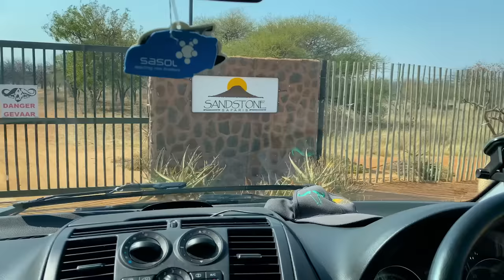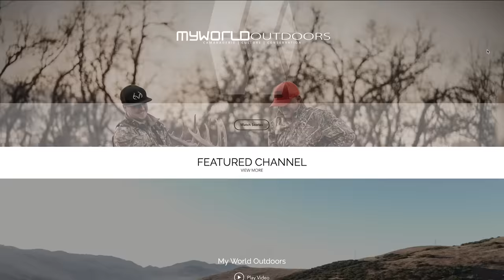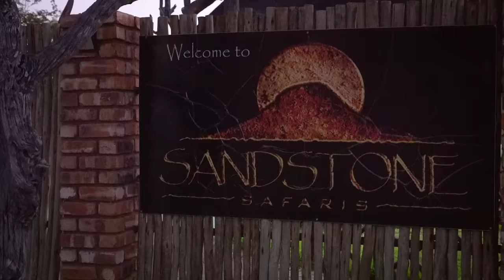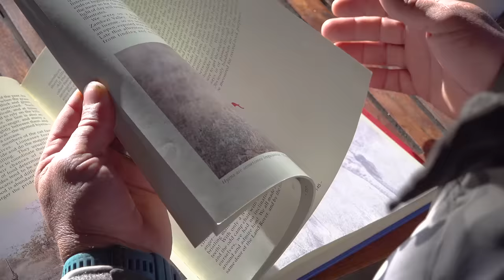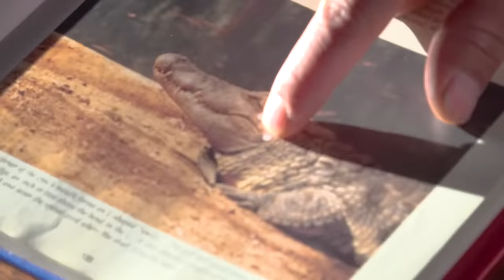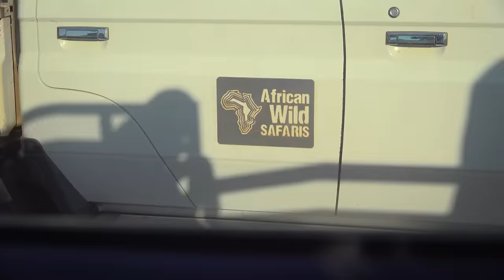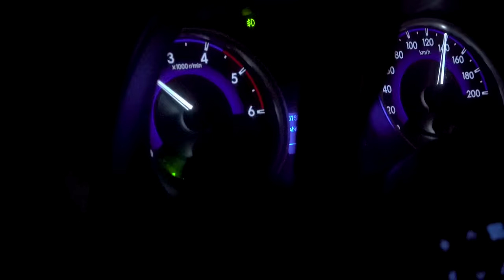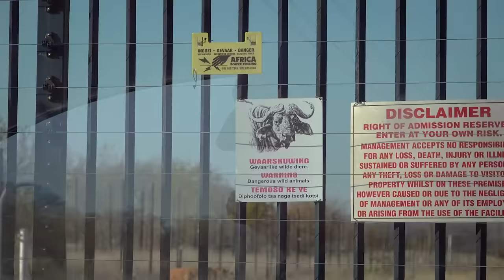41 Animals in 10 Days - South Africa | "Safari Abroad" | Sandstone Safaris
Traveling to South Africa and hunting has always been a dream of mine since I was a little kid, and this past season I was able to make that wish a reality as a couple buddies of mine (John "JC" Christopher and Brian Burkley) and I head to Sandstone Safaris in Limpopo, South Africa.

The trip did not disappoint as we were able to tag 41 animals, mostly plains game, in 10 days of hunting and I was able to have one of the most rememberable days of bowhunting of my career as I downed 4 animals in one day over one waterhole, including a world class kudu.

The trip ended on a high note with two HUGE Cape buffalo kills.

0:00 Intro
2:27 Part 1 - Travel & Intros
5:20 Introductions
6:34 Sandstone Safaris
11:26 Part 2 - Kudu & Impala
15:41 JC Kudu
19:20 Brian Kudu
21:39 Part 3 - Wildebeest & Impala
23:30 Blue Wildebeest
26:25 Impala
30:28 Part 4 - Kudu, Zebra, Warthog, Blue Wildebeest
32:56 JC Kudu
35:30 JC Zebra
39:58 BA Blue Wildebeest
43:24 Brian Sable Recovery
45:35 Part 5 - The Croc Hunt
50:25 JC Crocodile
55:22 Part 6 - Bowhunting all day
57:20 BA Impala
1:00:56 BA Impala #2
1:03:59 BA Duiker
1:05:53 Kudu come out
1:09:26 BA Kudu
1:17:07 Part 7 - Sable, Zebra, Blesbok, Golden Wildebeest & Red Hartebeest
1:20:05 JC Sable
1:23:01 Blesbok, Golden Wildebeest & Red Hartebeest montage
1:25:41 BA Zebra
1:28:33 Brian Red Hartebeest
1:31:19 Part 8 - Cape Buffalo
1:36:23 JC Buffalo
1:41:55 Part 9 - Bowhunting Impala
1:43:38 JC Impala
1:46:25 Part 10 - Cape Buffalo
1:47:54 Brian Buffalo
1:51:51 Closer